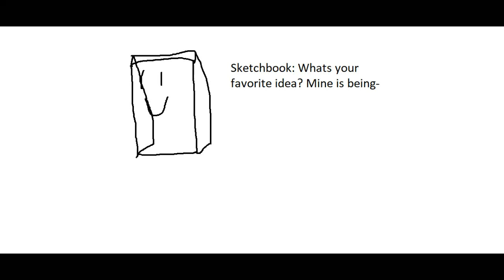Whats your favorite idea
WHAT IS IT TELL ME